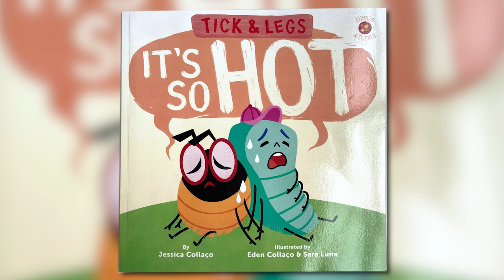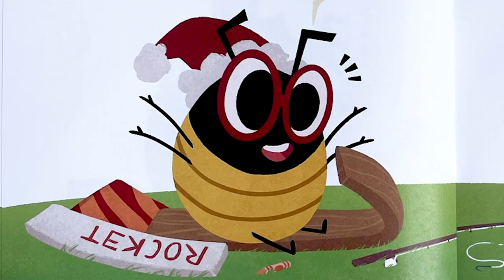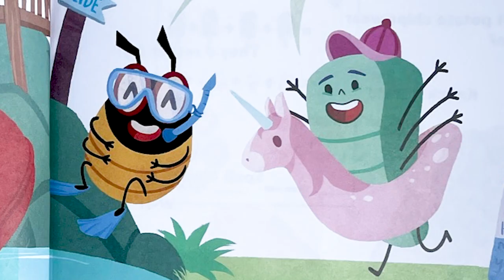😎It's So Hot | Kids Book READ ALOUD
Today's book is being read with permission from the author and publisher- thank you!

Today's Book: It's So Hot
Written by: Jessica Collaco
Illustrated by: Eden Collaco & Sara Luna
Published by:  Shine Your Light Books

👉Follow along on Instagram: @lindsayoutloudtv